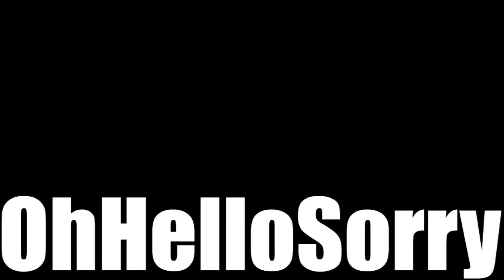My 2016 in Books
I read 51 books in 2016, here are some statistics about what I read.